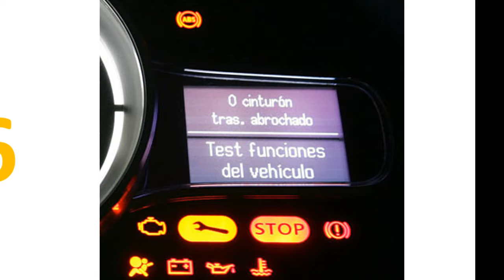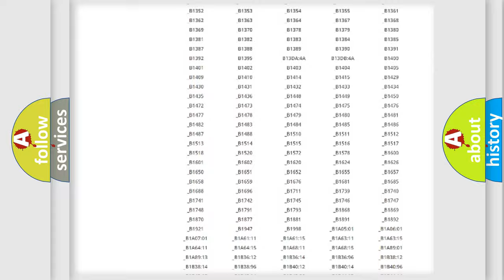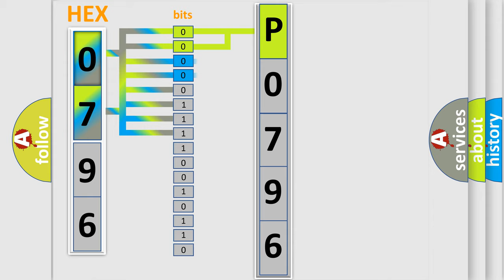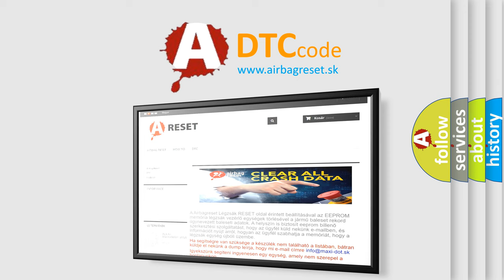DTC Toyota P0796 Short Explanation